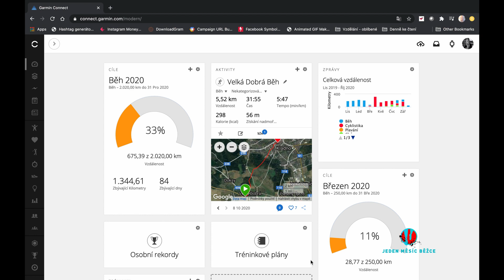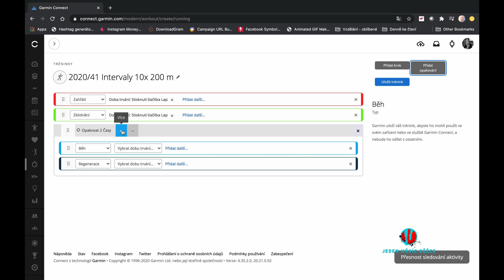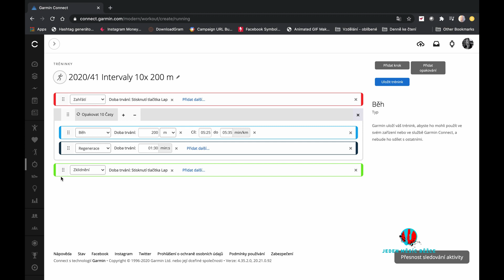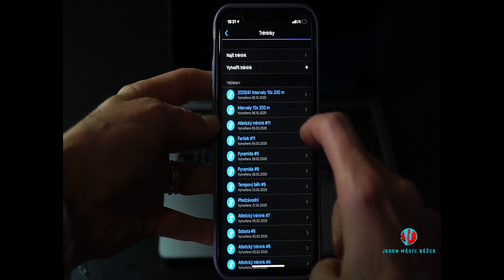Plánování tréninku do hodinek Garmin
Jsem překvapená, že spousta běžců neví, jak naplánovat trénink a následně si ho nahrát do hodinek Garmin. Proto jsem pro vás natočila krátké video, jak si s tím jednoduše poradit.